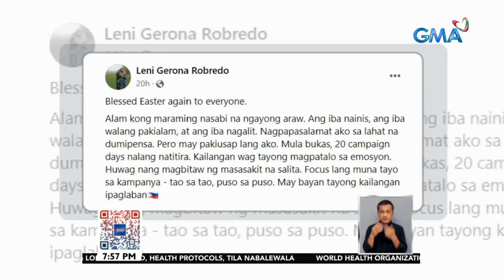VP Robredo, nangako na walang dadalhing proyekto sa Quezon nang walang pagsang-ayon... | 24 Oras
VP Robredo, nangako na walang dadalhing proyekto sa Quezon nang walang pagsang-ayon ng mga katutubo

May mensahe si Vice President Leni Robredo sa kanyang mga taga-suporta matapos ang press conference ng tatlong presidential candidates kahapon. 'Wag daw magpatalo sa emosyon at mag-focus na lamang sa kampanya.

24 Oras is GMA Network’s flagship newscast, anchored by Mike Enriquez, Mel Tiangco and Vicky Morales. It airs on GMA-7 Mondays to Fridays at 6:30 PM (PHL Time) and on weekends at 6:00 PM.